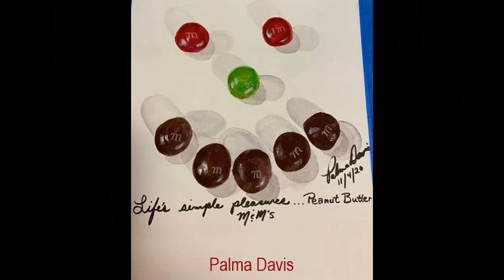Watercolor - Beginners and Beyond "This brings me joy" challenge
Highlights of the "This brings me joy" watercolor challenge.
Song, "love" by Yutzy.